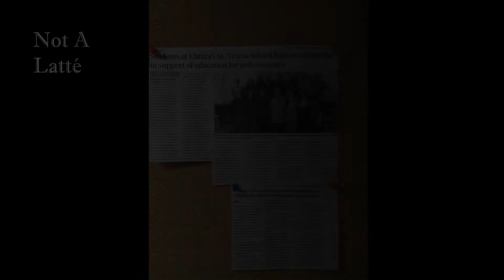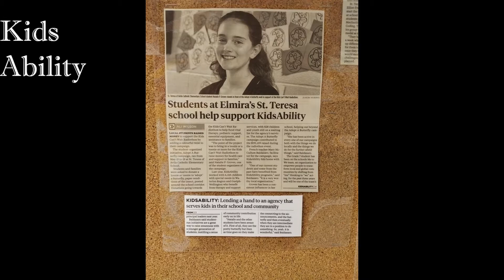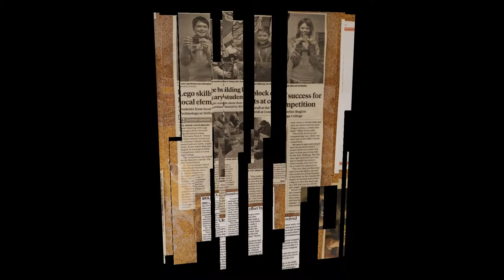St. Teresa of Avila CES - Faith in Action